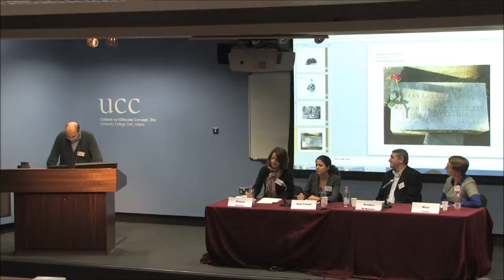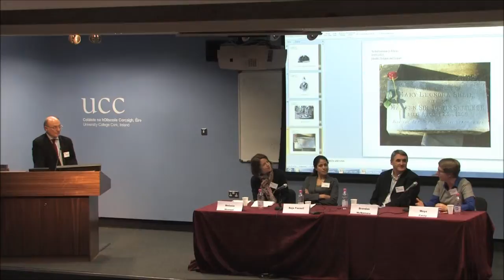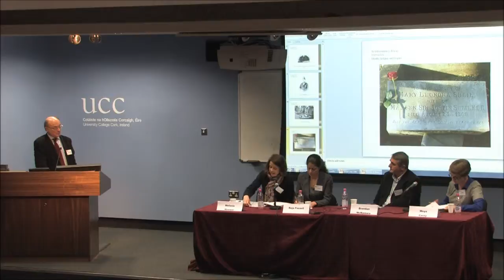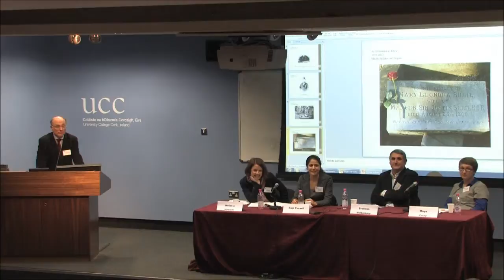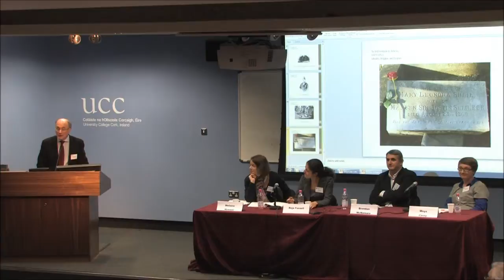Panel III Socio Cultural Encounters Discussion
Erin-Iran Conference, 22 October 2011, University College Cork
Panel 3 Socio Cultural Encounters
Discussion